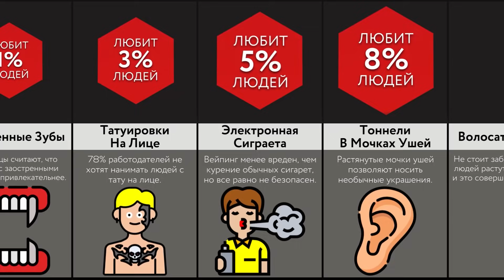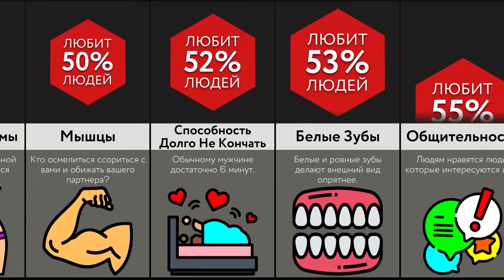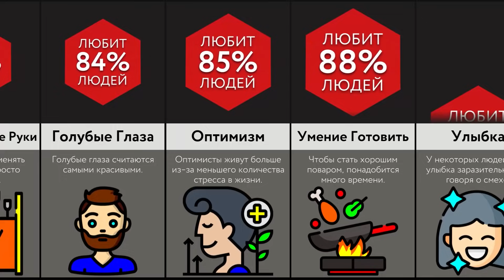Самые Привлекательные Черты - 3 ЧАСТЬ!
В этом видео-сравнении, мы покажем вам САМЫЕ ПРИВЛЕКАТЕЛЬНЫЕ ОСОБЕННОСТИ! Вы знали, что люди, которые МАЛО СПЯТ считаются НЕПРИВЛЕКАТЕЛЬНЫМИ? А что почти всем нравятся ДРУЖЕЛЮБНЫЕ люди? Посмотрите это видео, чтобы узнать больше!